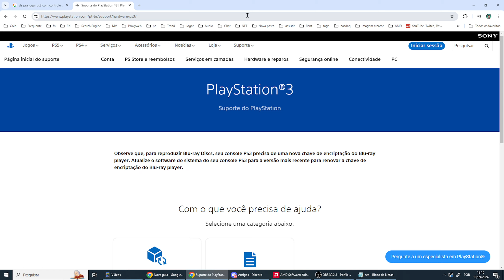Da Pra Jogar PS3 Com Controle de PS4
Se você tiver mais alguma dúvida sobre Da Pra Jogar PS3 Com Controle de PS4 esse vídeo é pra você.